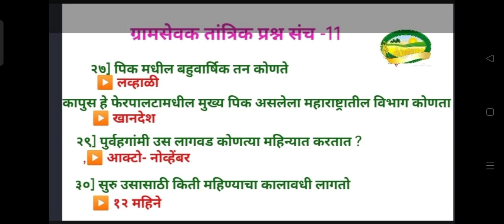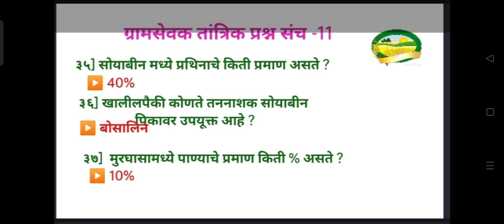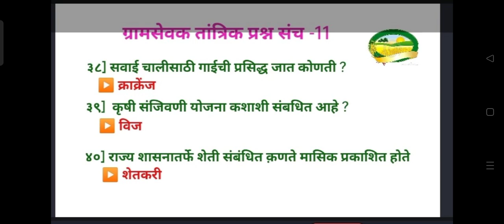कृषीघटक ग्रामसेवक तांत्रिक सराव प्रश्न संच -11 IBPS Gramsevak ZP Gramsevak test no-11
Gramsevak Marathi grammar ibps
Gramsevak  English grammar ibps
Gramsevak gk IBPS
Gramsevak  maths IBPS
Gramsevak new IBPS syllabus
GRamsevka zp bharti 2023
ibps Gramsevak  question paper
 ZP Gramsevak  PYQ
ZP new Gramsevak gr
ZP tantrik question
GRAMSEVAK PYQ
Gramsevak krushi question
ग्रामसेवक मराठी व्याकरण
ग्रामसेवक इंग्रजी व्याकरण
ग्रामसेवक तांत्रिक प्रश्न
ग्रामसेवक कृषी घटक प्रश्न
ग्रामसेवक प्रश्नपत्रिका 2023
ग्रामसेवक सागर प्रश्न
जिल्हा परिषद भरती 2023
ibps Gramsevak tantrik
जिल्हा निवड समिती प्रश्नपत्रिका
ग्रामसेवक , कृषीसेवक
कृषीसेवक आजचे प्रश्न
krushisevak today question anylisis
Krushisevak MCQ
Krisevak IBPS tantrik question
krushisevak 16 December IBPS shift all questions
Krushisevak all shift question 16,19 December
krushi sahhayek MPSC
TCS krushi
Ibps MPSC krushi ghatak
कृषीविषयक प्रश्न
कृषीघटक ग्रामसेवक
ग्रामसेवक नविन  माहिती
ग्रामसेवक जी आर.
ग्रामसेवक भरती 2023
ग्रामसेवकi ibps  question bank
Gramsevak PYQ
Gramsevak MCQ